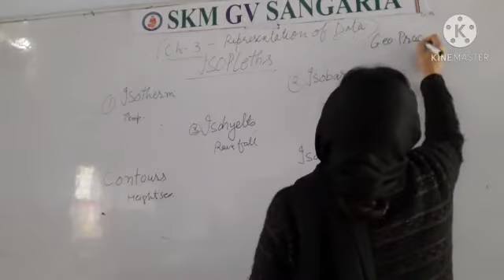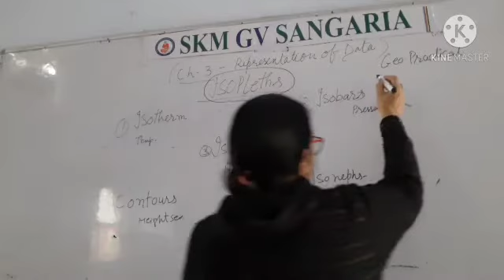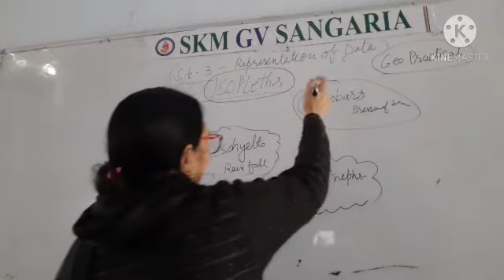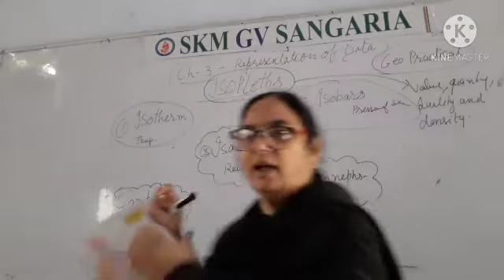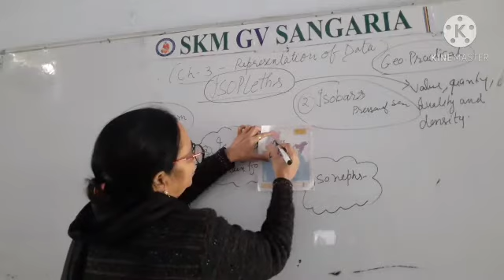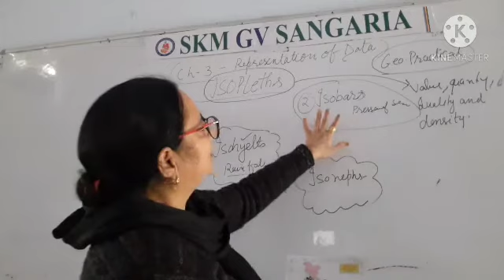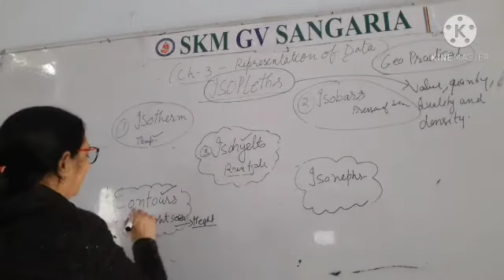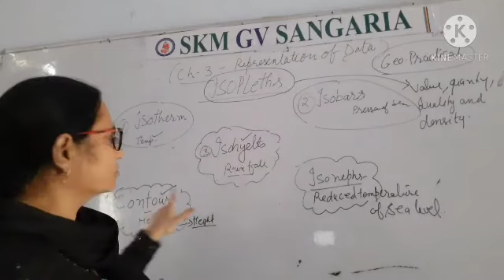12 practicals ch3